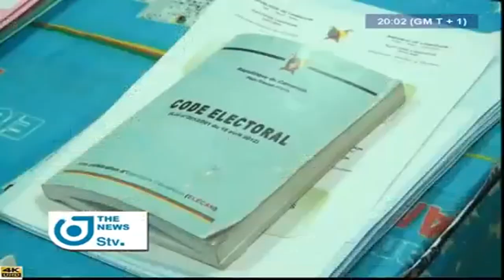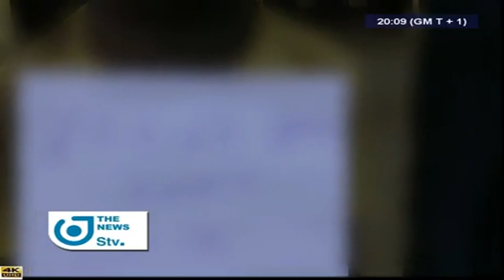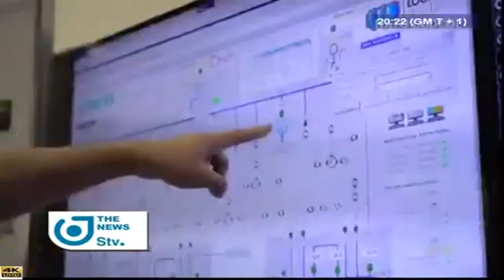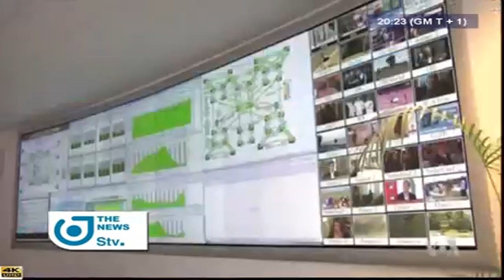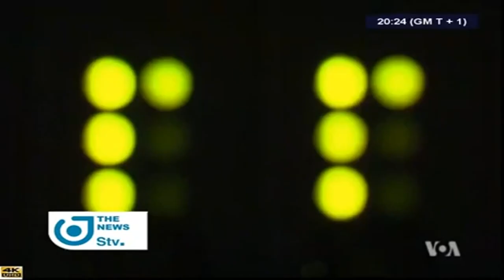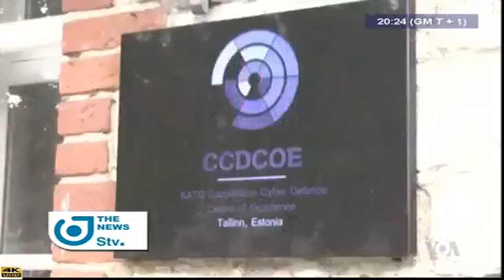STV - THE 08:00 PM NEWS - (PRESIDENTIAL : Joshua OSIH HAS SUBMITTED his CANDIDACY) - 18th July 2018